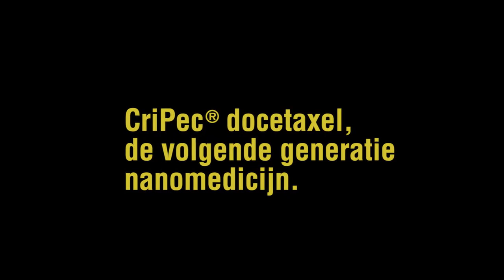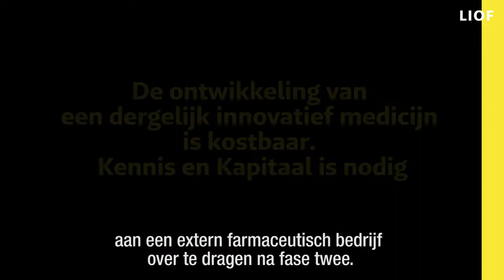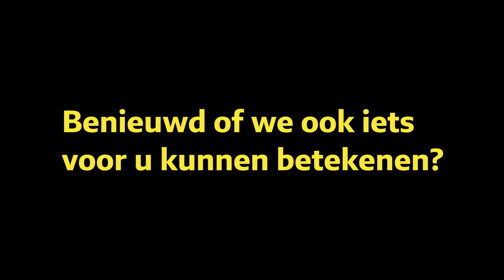Cristal Therapeutics produceert volgende generatie nanomedicijn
Cristal Therapeutics heeft een baanbrekende aanpak ontwikkeld om bestaande geneesmiddelen tegen kanker (zoals docetaxel) en andere aandoeningen te verpakken in specifieke nanobolletjes met behulp van een bedrijfseigen polymeertechnologie die is geregistreerd onder de naam CriPec®. Het CriPec®-platform maakt het rationele ontwerp mogelijk van specifieke nanomedicijnen die ervoor zorgen dat het geneesmiddel gecontroleerd vrijkomt op de gewenste werkingsplek. Dit resulteert in een verhoogde effectiviteit en verdraagzaamheid.